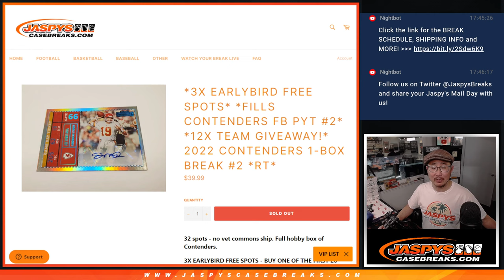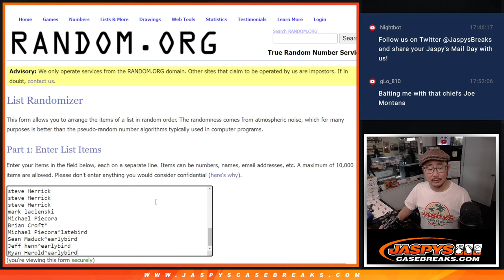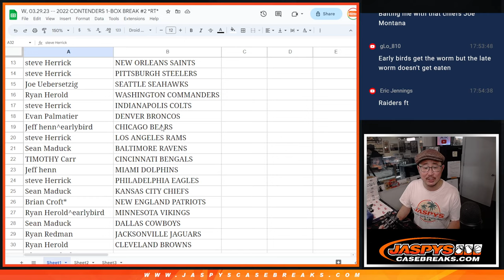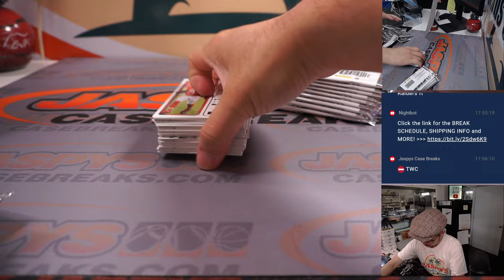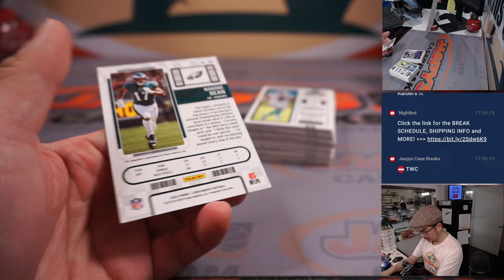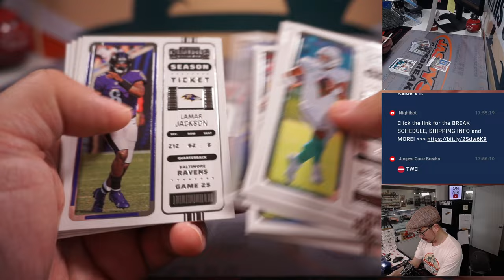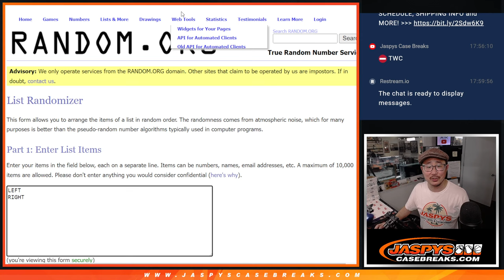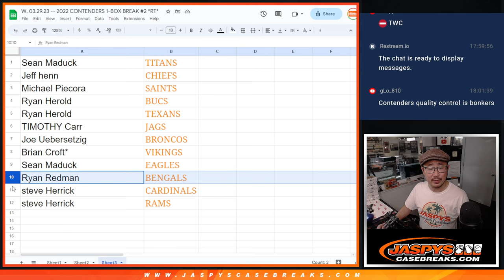W, 03.29.23 -- 2022 CONTENDERS 1-BOX BREAK #2 *RT*